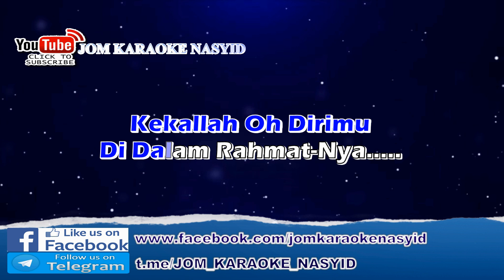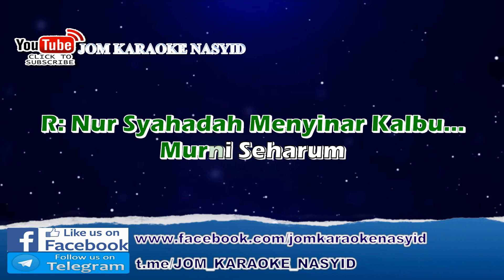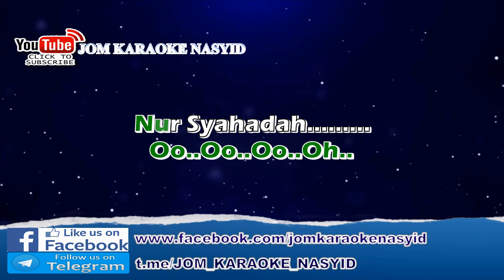FarEast - Nur Syahadah + Karaoke Minus-One HD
Nur Syahadah sebuah lagu dari persembahan FarEast yang mempunyai maksud yang tersurat dan tersirat. Melodi nasyidnya menarik sesuai dengan lafaz liriknya.. terbaik...!!!